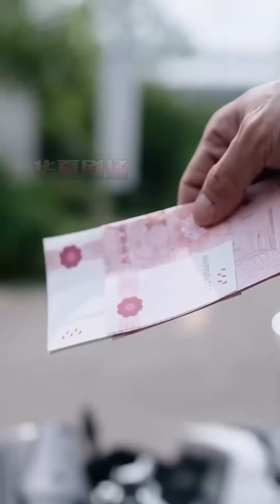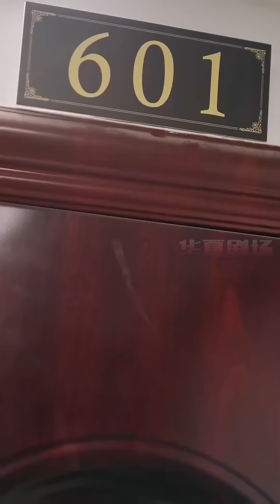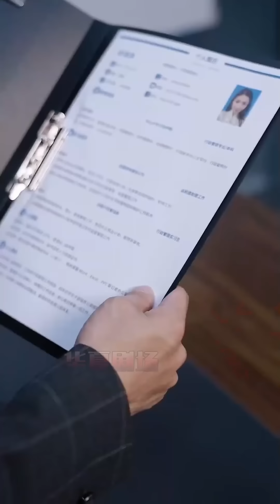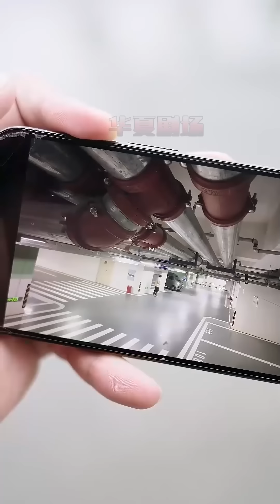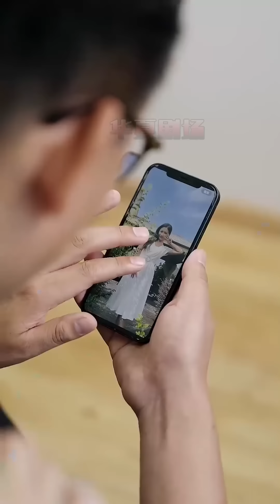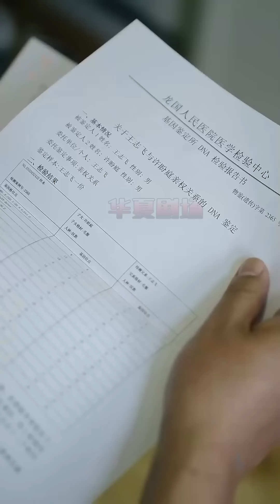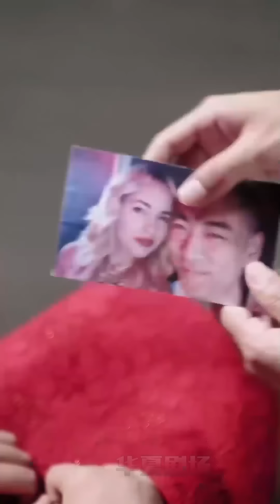總裁離開十八年，回國發現他要找的妻子就在自己公司，而他還有個十八歲的兒子！ 《媽媽閃婚霸總》华夏剧场